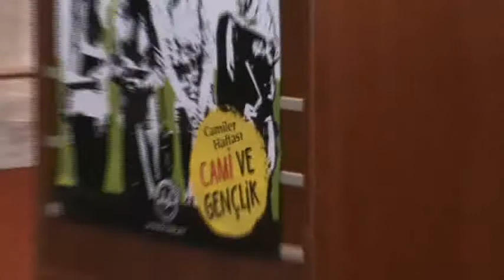Prof.Dr.Fazlı ARABACI ''Cami ve Gençlik''Konferansı-1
2014 Yılı Camiler ve Din Görevlileri Haftasında Prof.Dr.Fazlı ARABACI'nın ''Cami ve Gençlik''Konferansı-1